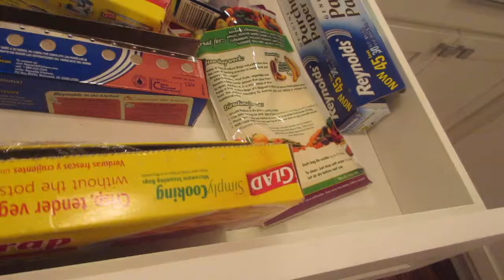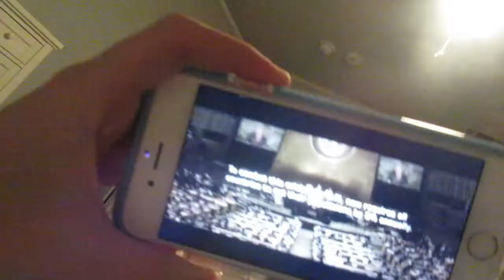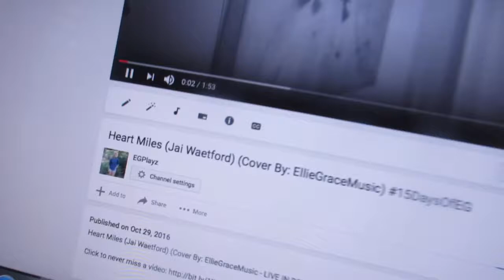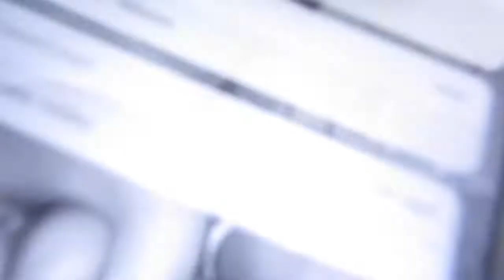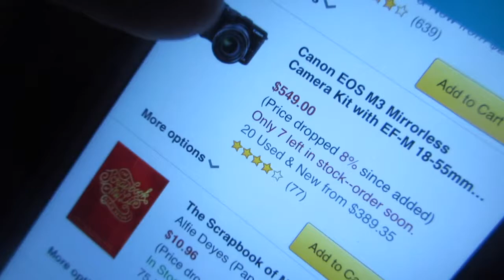EARTHQUAKE MID-VLOG?!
I'm going to Vidcon USA 2017! If you see me, make sure to say hello!

Hope you guys enjoyed! Please leave a subscription, like, and a favorite! I love you guys!

COMMENT VLOG IF YOU READ THE DESCRIPITION!